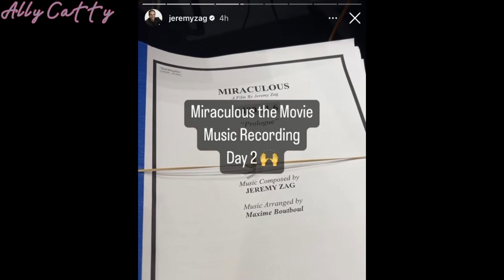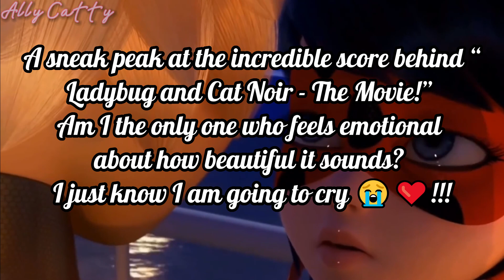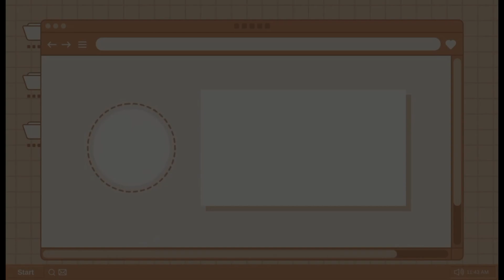LADYNOIR SCENE SPOILER! MIRACULOUS LADYBUG MOVIE AWAKENING SPOILER!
⋆⛧*┈┈┈┈┈┈┈┈┈┈┈┈┈┈┈┈‹୨♡୧›┈┈┈┈┈┈┈┈ ┈┈┈┈┈┈┈┈*⛧⋆